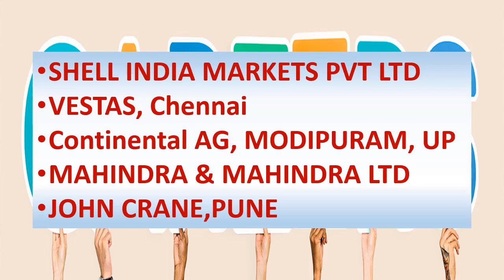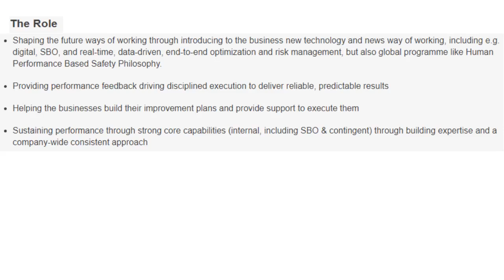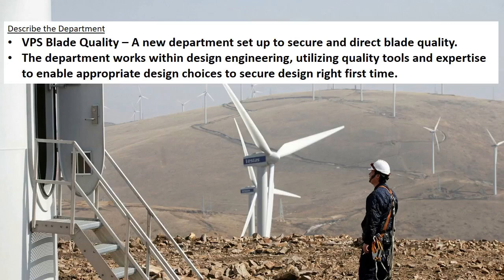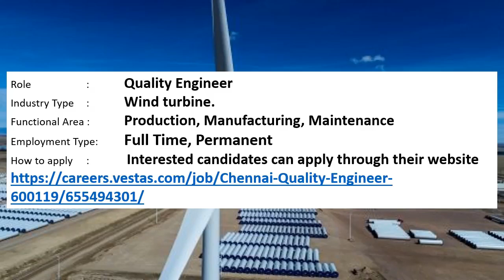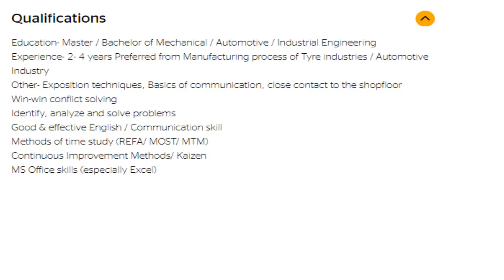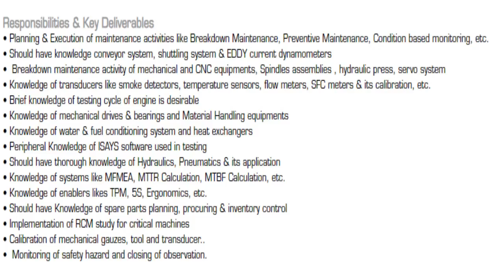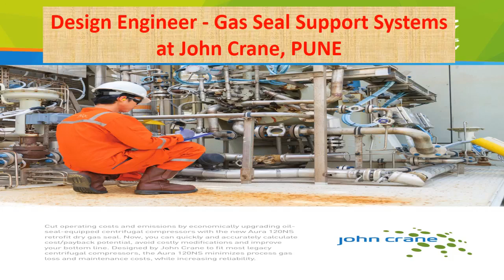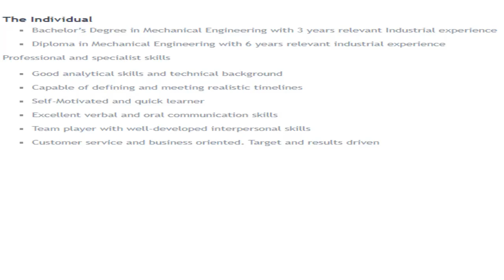Mechanical jobs | For 1-3 year experienced mechanical engineers | 8.5.21|Mechanical engineering jobs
This video will helps Mechanical engineering "early career professionals" (1 to 3 year experienced mechanical engineers).

In this video series, every week we are upload new PRIVATE MNC jobs, which requires 1 to 3 year experiences.

This weeks video contains information's regarding private MNC company jobs in SHELL INDIA MARKETS PVT LTD, VESTAS, Chennai, Continental AG, MODIPURAM, UP, MAHINDRA & MAHINDRA LTD, JOHN CRANE,PUNE